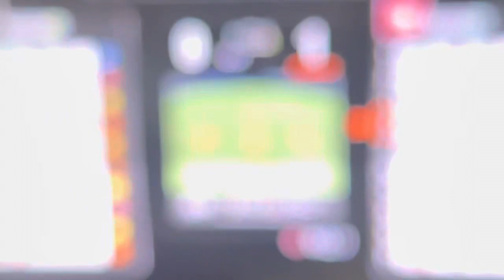楽天イーグルス🆚ロッテ